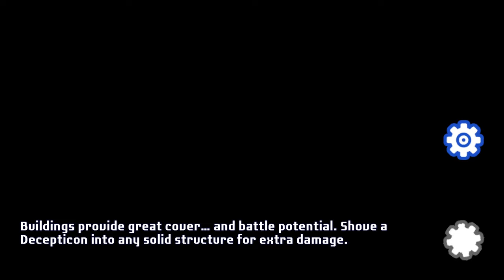Transformers: Battlegrounds (PC) - Part 14